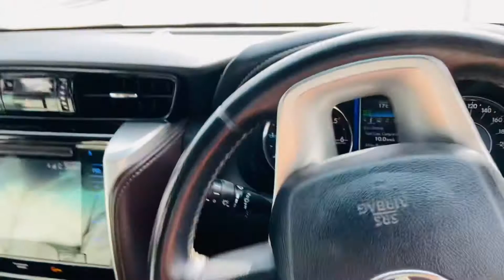ट्रैक्टर वाले ने Thok diya था Fortuner को